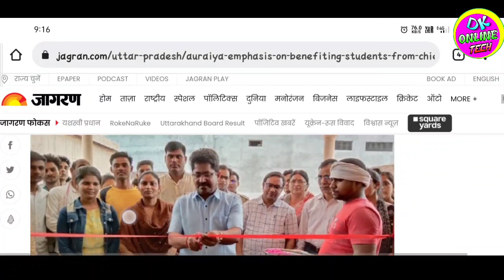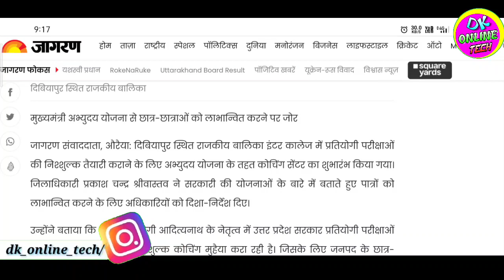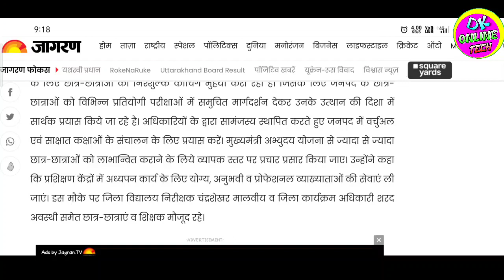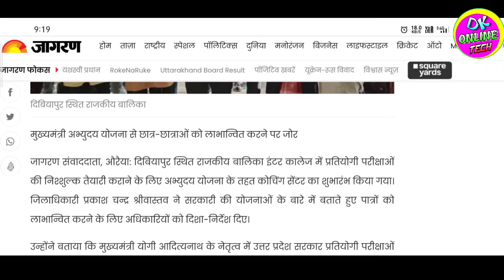Abhyudaya yojna new news | abhiyuday yojna center ka pata kaise lagaye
Tag...
abhiyuday yojna ki center se call kab tak aayega
Apne jile ki Abhyudaya center kaise pata kare
apne jile ki Abhiuday yojna ka center kaise pata kare
abhudaya new update news
Abhyudaya yojana se call kab tak ayega
abhiyuday yojana Auraiya news
Abhyudaya yojana auraiya coaching center
Abhudaya yojna center all district
Abhudaya yojna me online class ke liye registration kab se hoga
abhudaya offline class kab se chalengi
abhiyuday yojna select condidate merit list
Abhudaya yojna latest news today
Abhiyuday yojana time table schedule download kaise kren
Abhyudaya yojana ki class kab se kab tak chalega
Abhiyuday yojna offline class kitne mahino tak chalega
Abhudaya ki class kab se kab tak chalegi
Abhyudaya yojana latest news today
abhudaya yojna counciling form kaise bhare
abhiuday yojna me selection hone ke baad tablet kese milega
Abhyudaya yojna me free tablet kab milega
abhudaya yojna tablet pane ke liye kya karna hoga
Tablet kab milta hai Abhyudaya yojna me
Abhyudaya yojana me selection hone ke baad aage kya kare